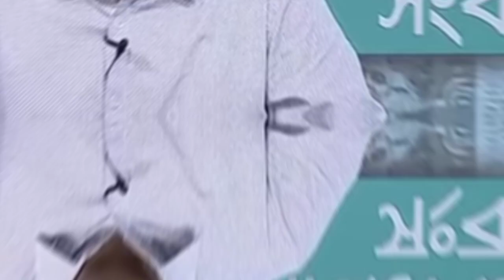নির্বাচনের ইঙ্গিত দিলেন আসিফ নজরুল। Bangladesh election time issue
আগামী বছরের মধ্যে নির্বাচন করা সম্ভব হতে পারে: আসিফ নজরুল

আগামী জাতীয় সংসদ নির্বাচন কবে হতে পারে সে বিষয়ে ইঙ্গিত দিয়েছেন অন্তর্বর্তী সরকারের আইন উপদেষ্টা ডক্তর আসিফ নজরুল।

Men's Pure Leather Lazy Shoes Formal & Casual Loafers Men's Black Leather Shoes